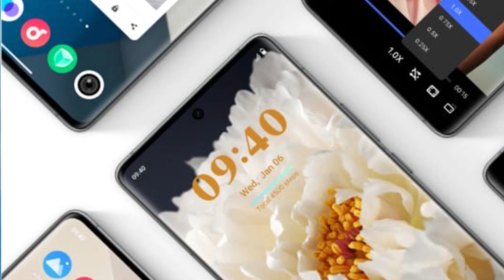how to release android 14 update vivo v23 pro | vivo v23 pro phone me android 14 update kab aayega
Vivo V23 Pro Phone Me Android 14 Update Kab Ayega
Android 14 Update Kab Ayega Vivo V23 Pro Phone Me
How To Android 14 Update On Vivo V23 Pro